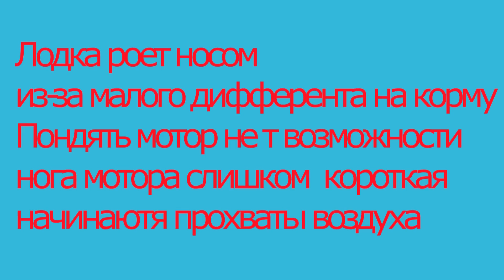Suzuki DT 9.9 AS , Nordik 330 HD. Покупка комплекта БУ, тест на воде.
Решили купить новый комплект, с тестом на воде. Комплект 15 года, на воде был раза 3, если вообще был. Правда есть один недостаток, лодка Нордик является пакетной лодкой дилера  Ямаха, у Сузуки нога немного короче, в общем придется подпиливать транец.